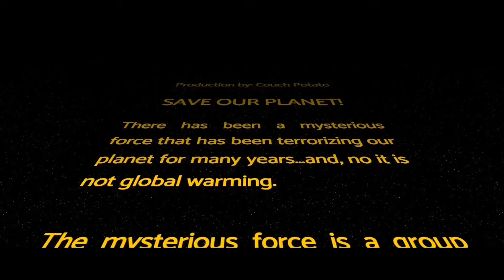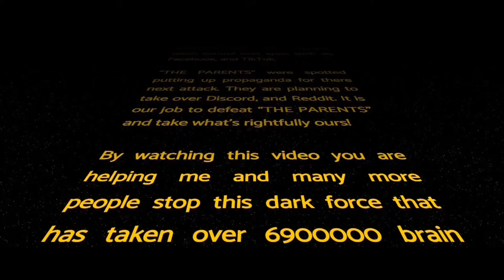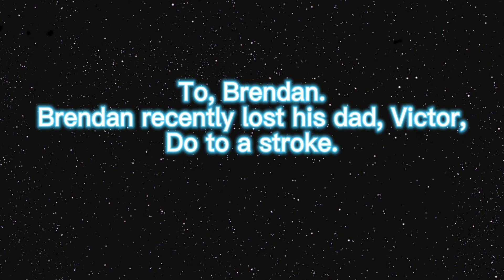MEME WARS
This vid falls under the category of

Memes,funny,Star wars,long vid,parody,video memes